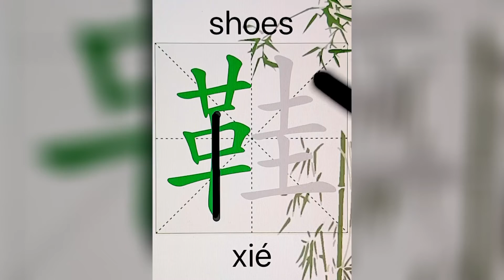How to Write 鞋(shoes) in Chinese? App Name :《ViewChinese》&《My HSK》